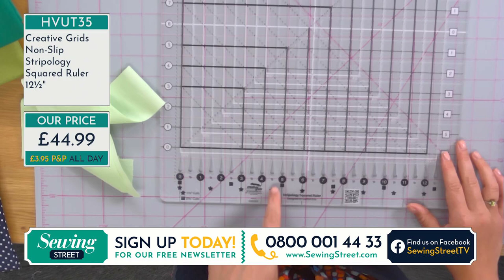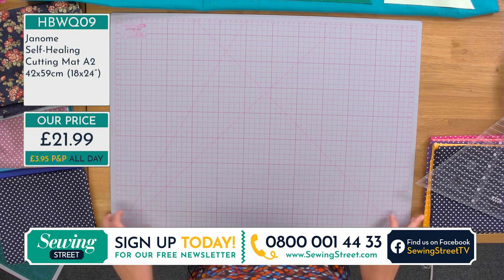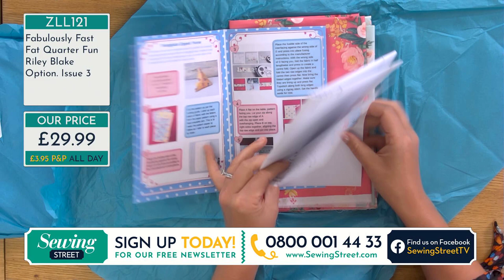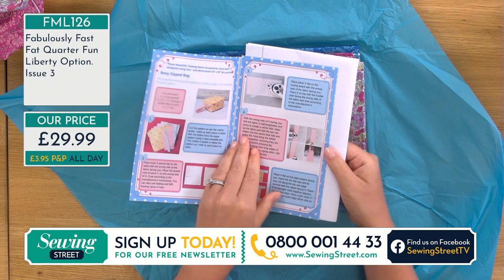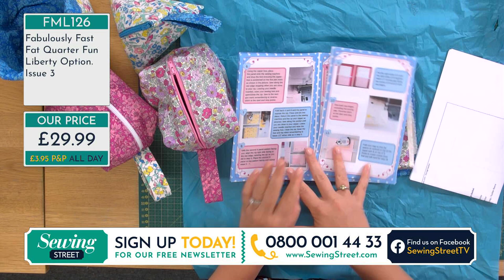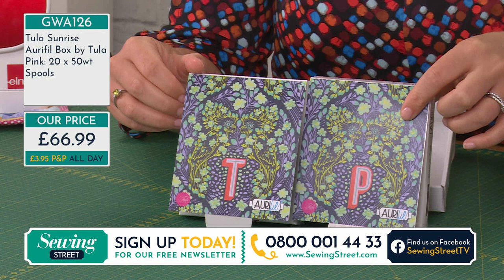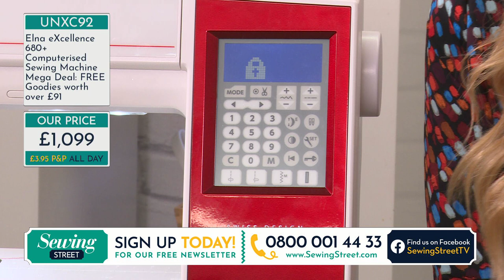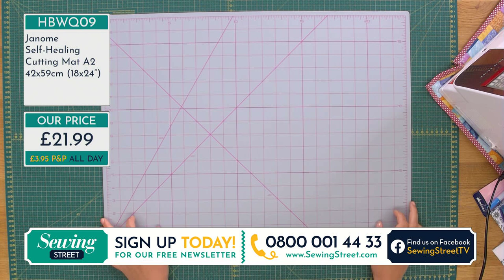Sewing Street - 18/06/20 - Fabulously Fast Fat Quarter Fun with Kerrie from Living in Loveliness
HOUR 1:
Beautiful Bundles

HOUR 2:
Fabulously Fast Fat Quarter Fun with Kerrie from Living in Loveliness

HOUR 3:
Elna 680+ sewing machine & sewing tools